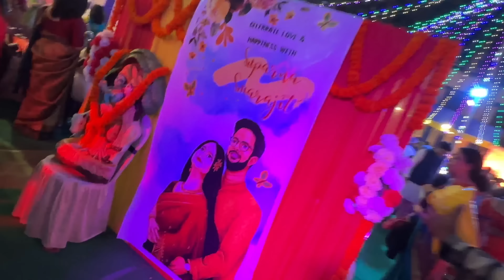বিনা নেমন্তন্নে অভিনেত্রীর বিয়ে খেতে গেলো রিয়াজ। লজ্জায় পরতে হলো সবার সামনে। Sayak|Riaz